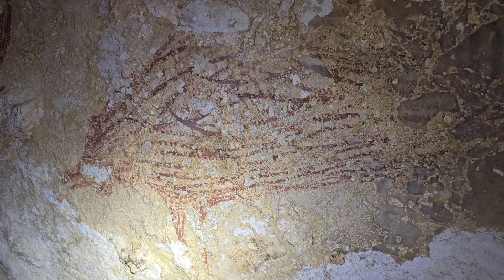Goa Sakapao: Manusia Hidup di Sini, 28.0000 tahun yang lalu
Goa ata dalam bahasa Makassar disebut 'Leang'. Situs Goa Sakapao merupakan situs arkeologi yang dilindungi oleh negara. karena itu, jika ingin berkunjung ke situs ini sebaiknya berkomunikasi dengan pihak Balai Pelestarian Kebudayaan wil.XIX yang berada di kota Makassar.

Goa sakapao terletak di Kampung Bellae, Pangkep. akses jalan menuju goa ini cukup baik untuk kendaraan roda empat. setelah itu, kita akan berjalan kaki melewati sawah selama 30 menit.

tinggalan arkeologi yang berada di goa ini, yaitu gambar cap tangan manusia dan babi. goa ini pernah diekskavasi oleh Iwan Sumantri dan David Bullbeck yang kemudian menemukan sampel penaggalan dengan hasi minimal 28.000 tahun yang lalu.

musik yang saya gunakan dalam konten ini adalah yang bebas copyright